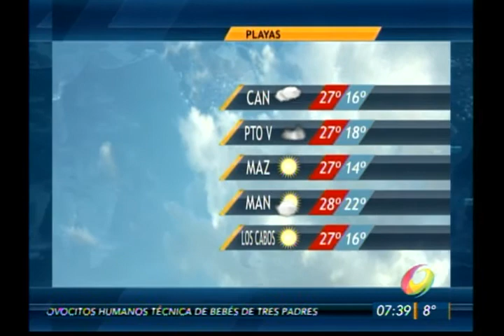El Noticiero - Clima Viernes 13 Febrero 2015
El pronóstico del clima para los municipios de Zacatecas es de posibilidad de lluvia en la mayor parte del territorio.